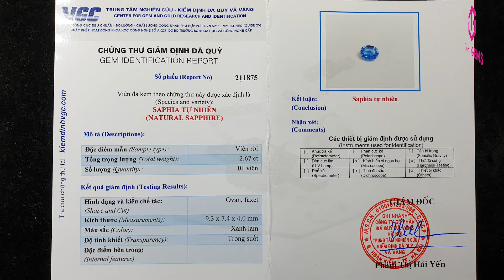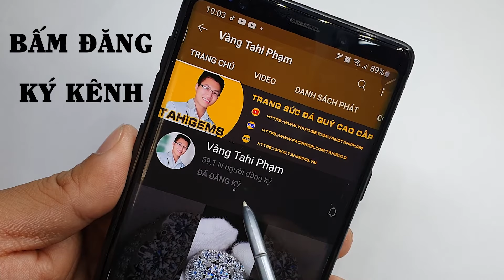Tahi 3992 - Chiến binh la mã - con ngựa bất kham thành Rome trong nhẫn nam vàng 18k đính đá saphia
TahiGems trân trọng giới thiệu : Chiến binh la mã   con ngựa bất kham thành Rome trong nhẫn nam vàng 18k đính đá saphia
Chi tiết sản phẩm mời quý anh chị truy cập :